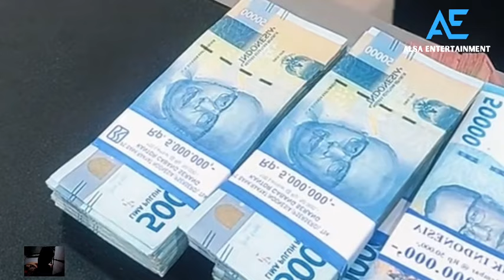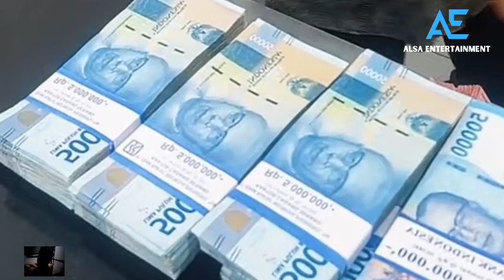Pinternya Irish Bella Lihai Kelola Kuangan Keluarga dan Kantor Bikin Haldy Sabri Makin Bangga